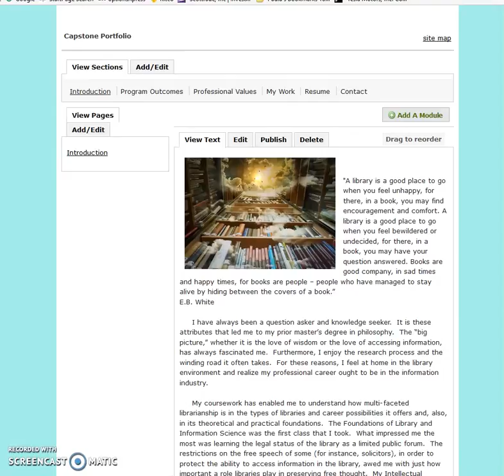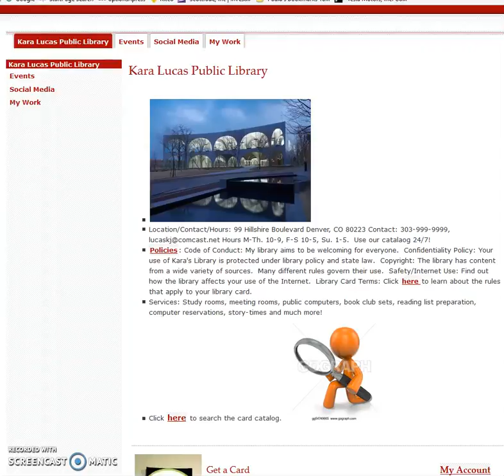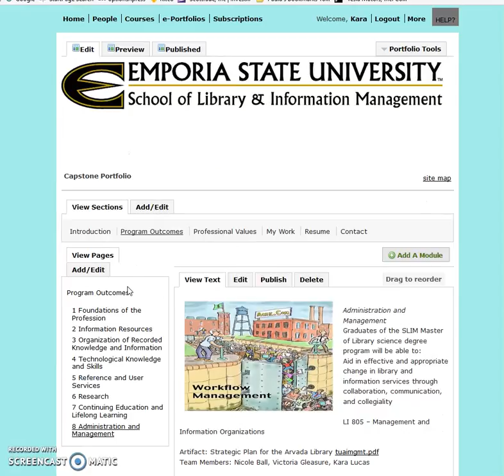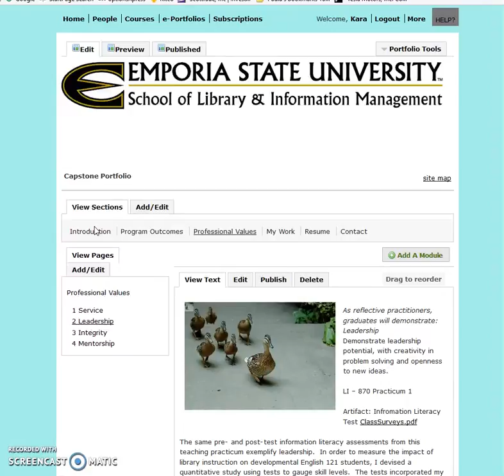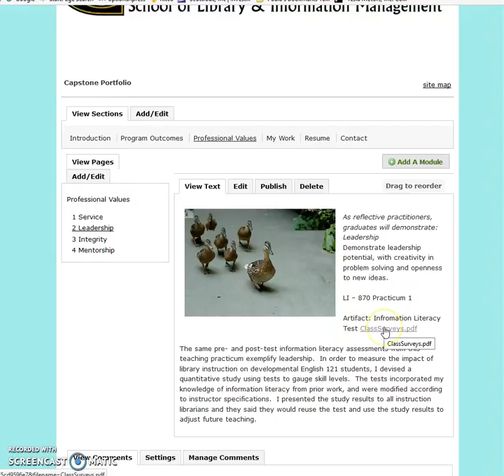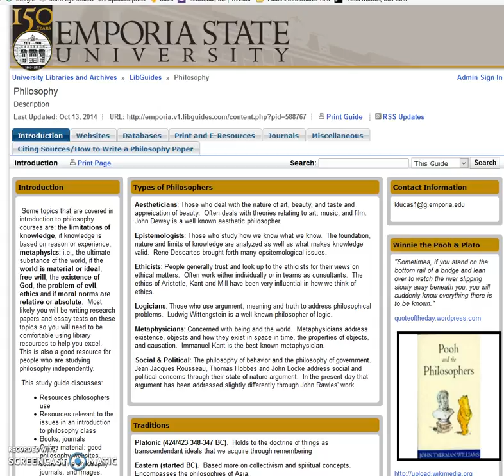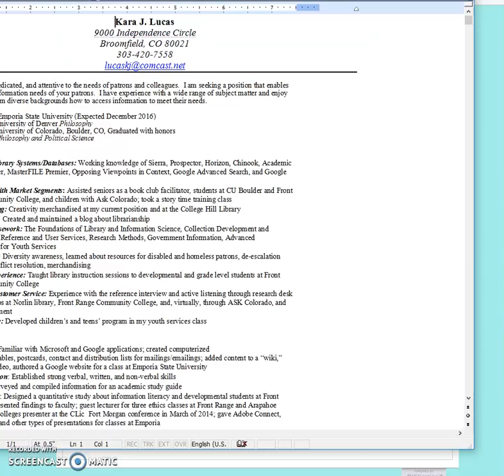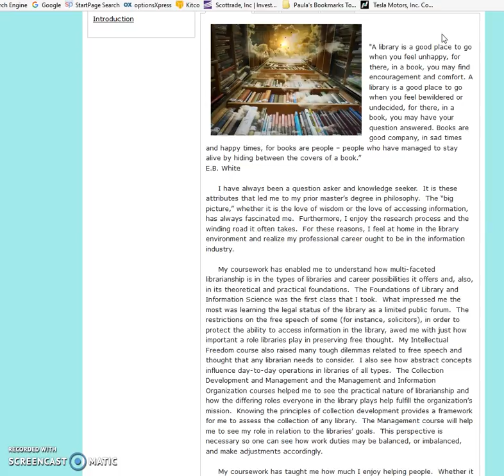Capstone Video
This is my capstone video for the SLIM (School of Library and Information Management) at Emporia State University.